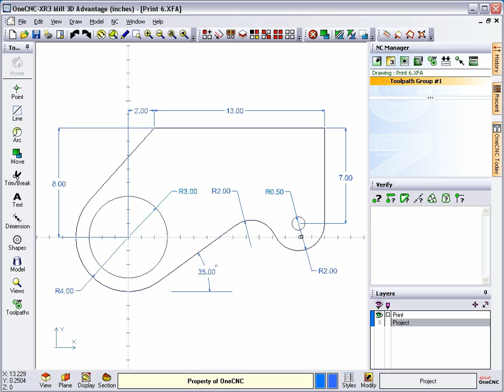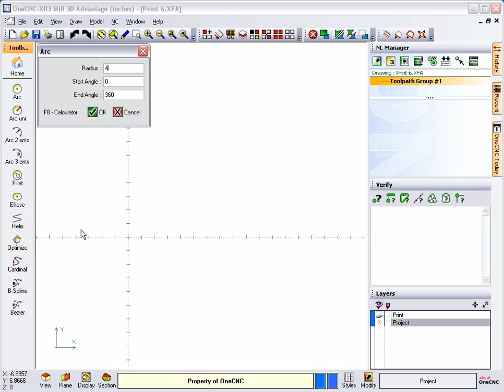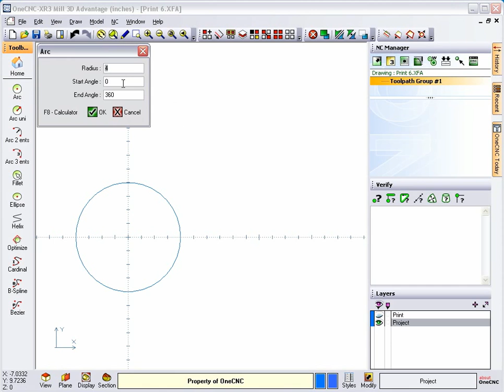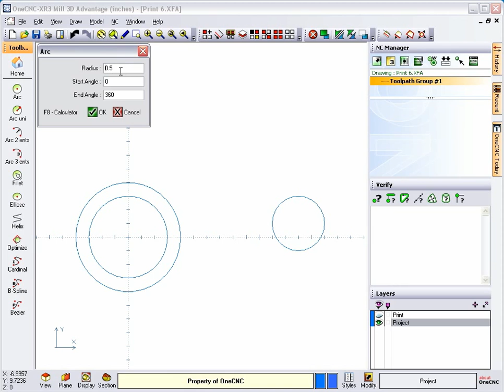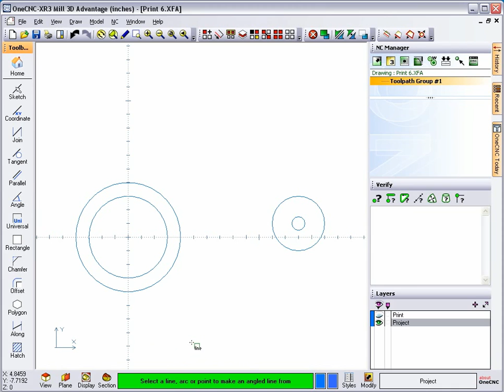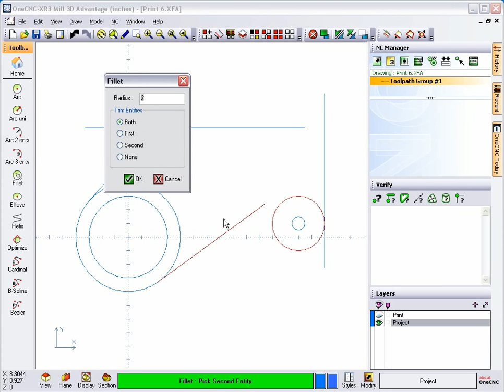OneCNC tips on geometry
OneCNC Tips on Geometry construction